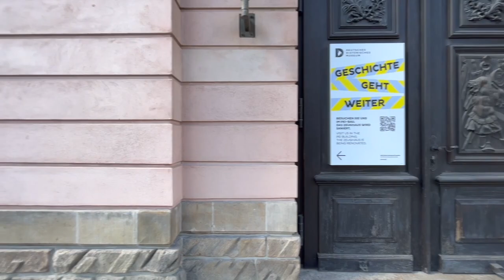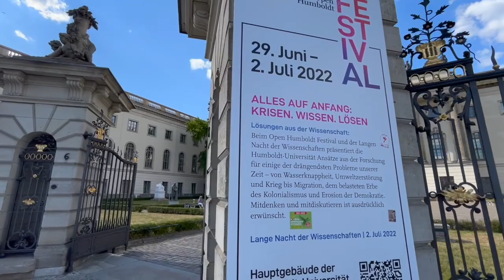La RUTA más POPULAR en el CENTRO de BERLÍN: CAMINEMOS JUNTOS en el CORAZÓN DE BERLÍN!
Hoy vamos a dar  un paseo juntos por la ruta más popular del centro de Berlín y conocer mis lugares favoritos del centro histórico de la ciudad. Así que toma tu bebida favorita, ponte cómodo y acompáñame en mi paseo.

👉Únete a mi canal de Telegram, donde podemos conversar más y mucho más rápido

❗¿Quieres aprender idiomas de forma eficaz conmigo o necesitas asesoramiento lingüístico?

El proyecto del políglota y profesor de idiomas Dmitry Khokhlov

Me llamo Dimitri, soy políglota, entrenador lingüístico, profesor de idiomas y viajero apasionado.  Actualmente hablo 7 idiomas, los tres últimos los he dominado por mi cuenta utilizando mi propia metodología de linguo-coaching: ¡aprender idiomas de manera interesante, fácil y divertida!

En mi canal encontrarás muchas cosas relacionadas con Rusia, los rusos, el ruso y otros idiomas. Compartiré mi experiencia en el aprendizaje y la enseñanza de los idiomas, vídeos interesantes sobre Rusia y ¡aprenderemos ruso juntos!

Mis idiomas 😉

(1) 🇷🇺 Ruso
(2) 🇩🇪 Alemán
(3) 🇬🇧 Inglés
(4) 🇪🇸 Español
(5) 🇧🇷 Portugués
(6) 🇫🇷 Francés
(7) 🇹🇷 Turco

¡DIMITRI tu amigo ruso!